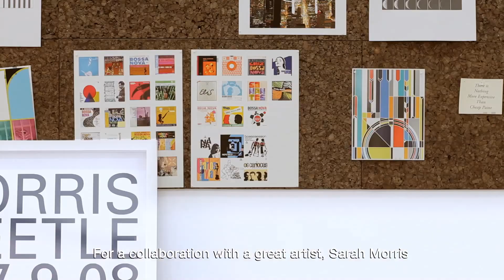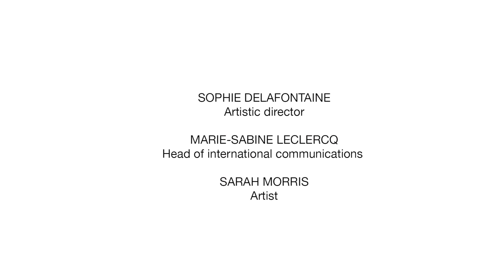Le Pliage, A Collaboration With Sarah Morris Parallax Long Island City